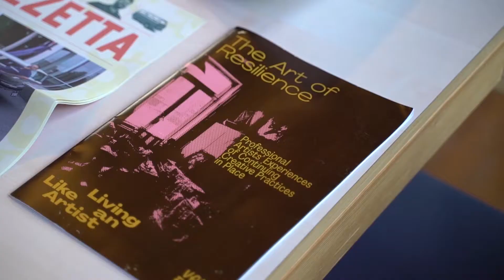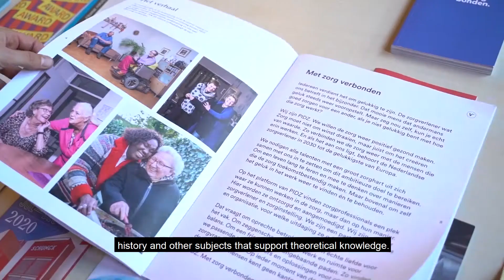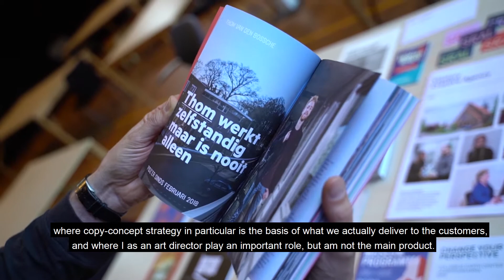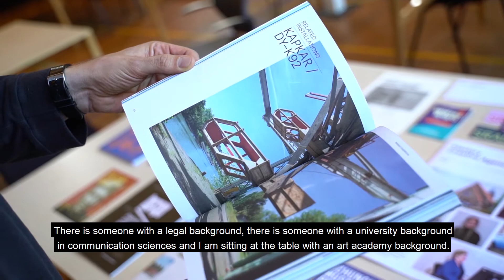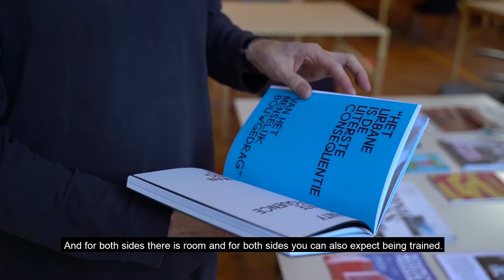Studenten aan het woord | Vormgeving | Visuele Communicatie hbo-opleiding | Zuyd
Ken je het gezegde "één beeld zegt meer dan duizend woorden"? De opleiding Vormgeving | Visuele Communicatie aan Zuyd Hogeschool leert je niet alleen wát je vertelt, maar ook hoe, waarmee, wanneer en aan wie. Als vormgever breng je de boodschap krachtig over in visuele vorm met jouw ontwerpen. In deze video delen derdejaars student Hendrickje en alumnus Ivo alles wat je moet weten over deze opleiding.

Bij de hbo-opleiding Vormgeving | Visuele Communicatie staat het principe van "learning by doing" centraal. Elk vak omvat praktijkopdrachten die worden ondersteund door theorielessen. De opdrachten zijn actuele cases van bedrijven, waar je individueel of in groepsverband aan werkt. Zo doe je praktische ervaring op die je altijd bijblijft.